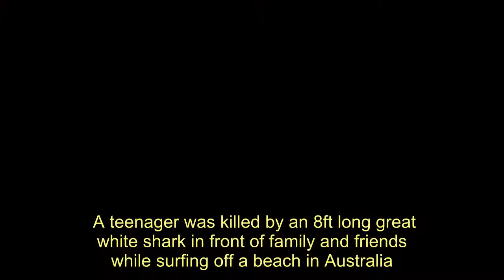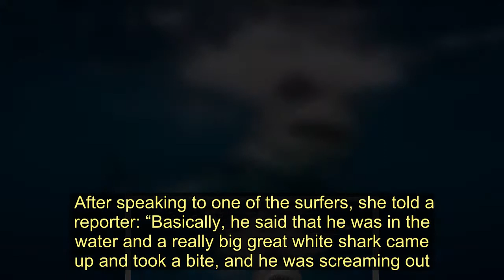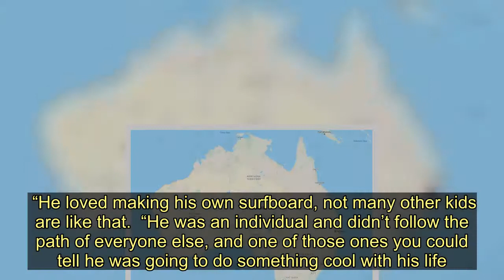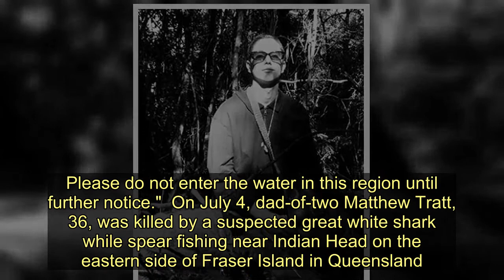Teen killed by great white shark as he screamed and pals tried to fight it off - Today News